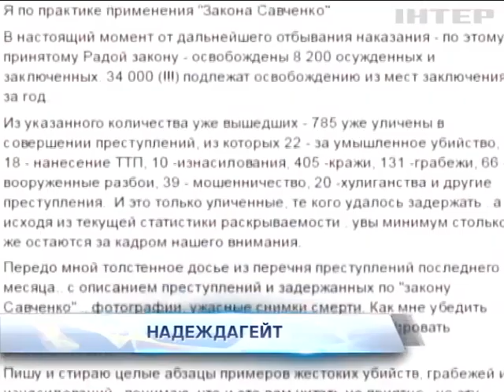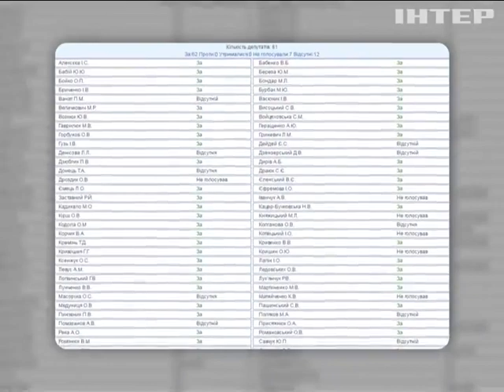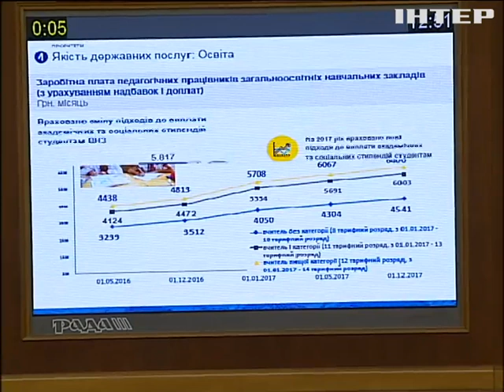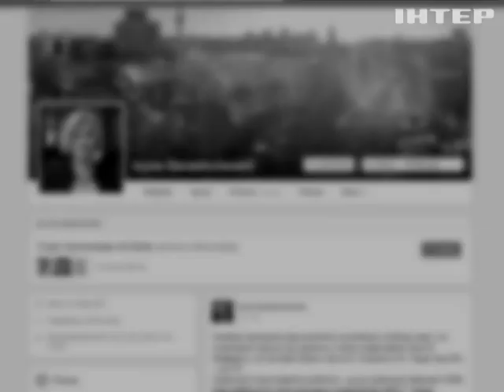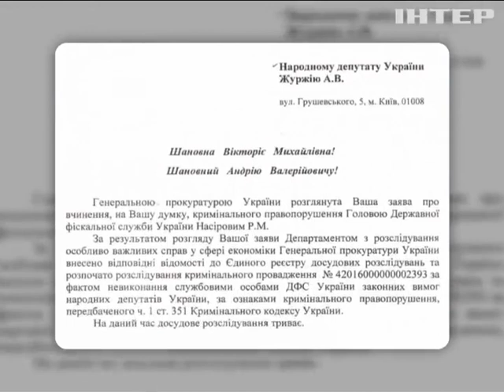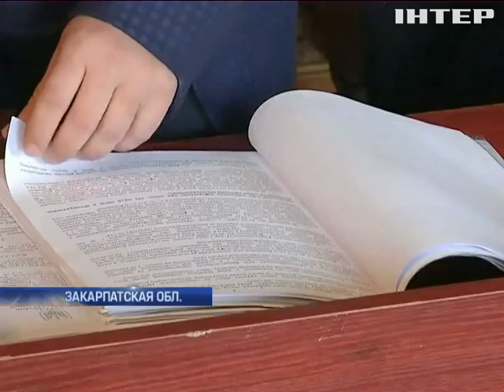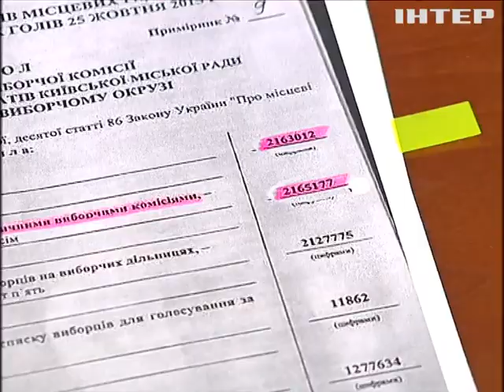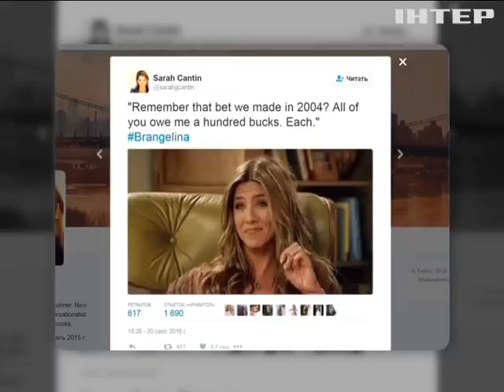Подробности, выпуск за 21 сентября 2016 года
Главные новости этого выпуска: Убийство директора Caparol: друзья рассказали о недоброжелателях погибшего. Луценко заявил о росте преступности в Украине. Порошенко обсудит с главой МВФ условия получения нового транша.